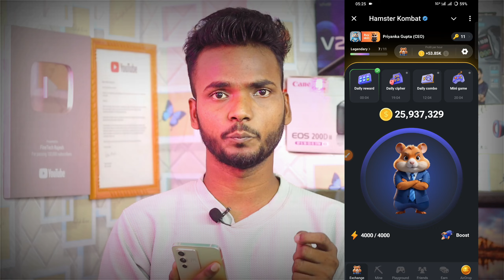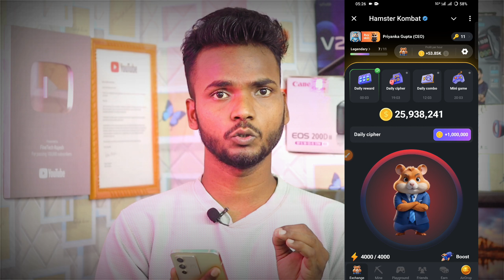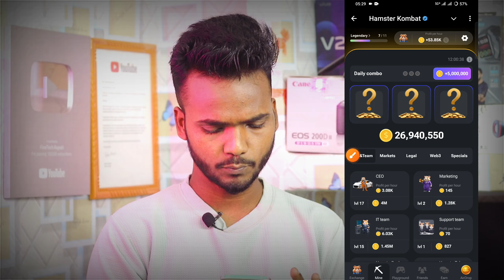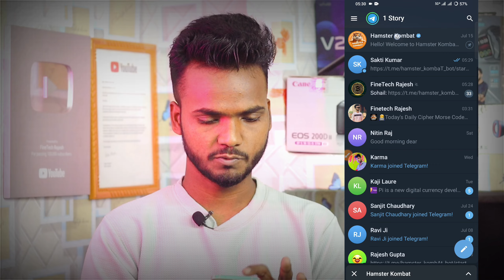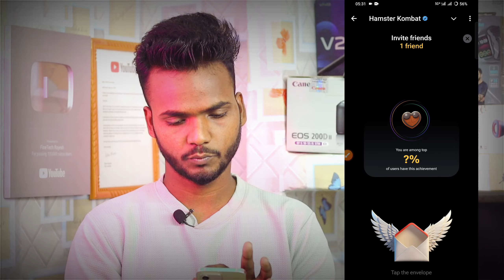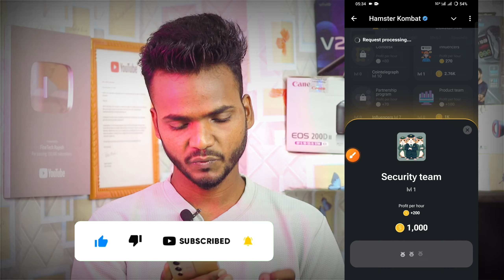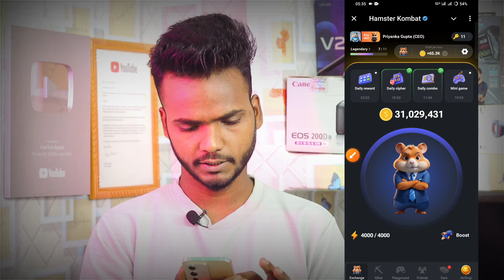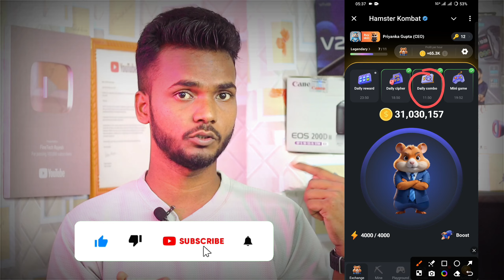4 August Daily Combo & Daily Cipher & Mini Game | Hamster Kombat Daily Combo & Mini Game 4 August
4 August July Daily Combo & Daily Cipher & Mini Game | Hamster Kombat Daily Combo & Mini Game 4 August

Hello guys aaj ki es video me bataya gya hai ki hamster kombat 4 August daily combo & daily cipher & mini game kaise complete kar sakte hai

4 august daily combo hamster kombat
4 august combo
4 august combo hamster kombat